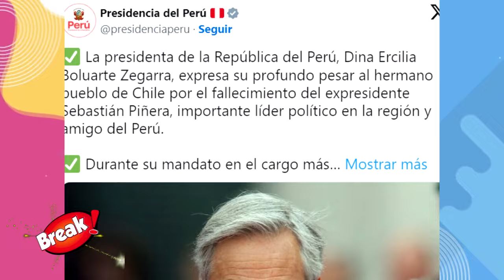DINA BOLUARTE SE DESPIDE DE SEBASTIAN PIÑERA TRAS SU REPENTINA PARTIDA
Dina Boluarte envía condolencias a la familia del ex presidente de Sebastian Piñera tras su repentina partida.